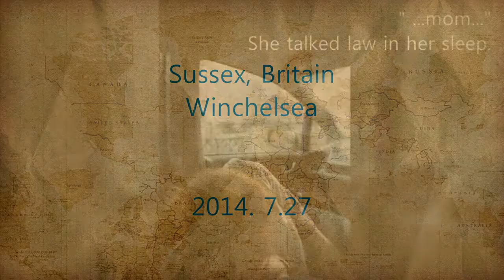lifetravel BRITAIN 11 ● Sussex towns ●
Thanks to the early morning departure, I was able to meet rabbits and fox of my friends.
Let's take a look around the beautiful towns in Sussex, Rye, Winchelsea, hastings,Wheatsheaf...